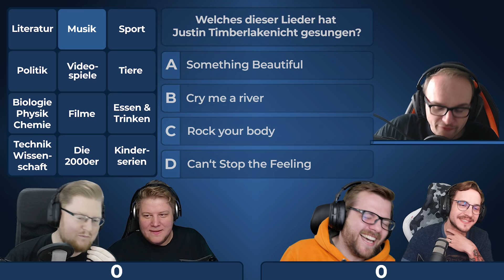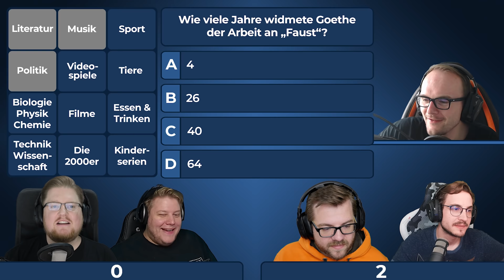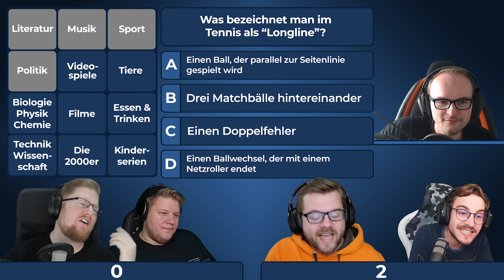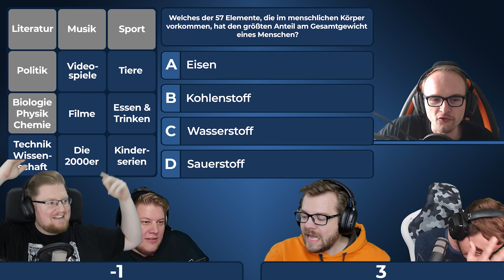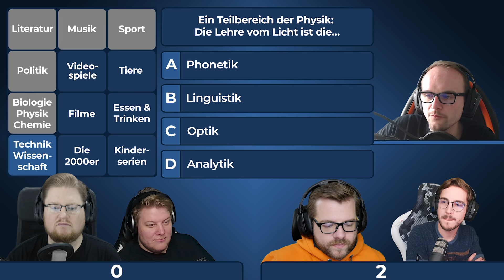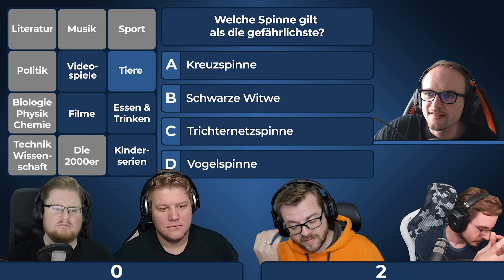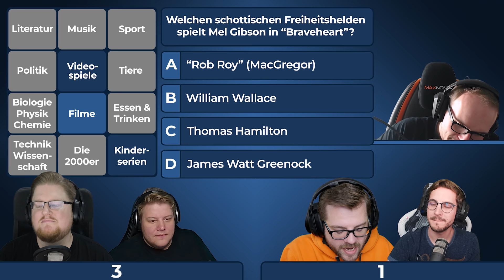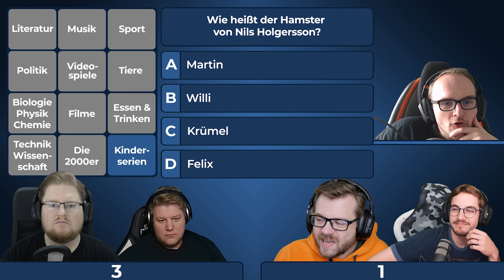Wie UNANGENEHM soll die Frage sein? - JA! | Das wissen die nie!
Heute werden Grenzen getestet!